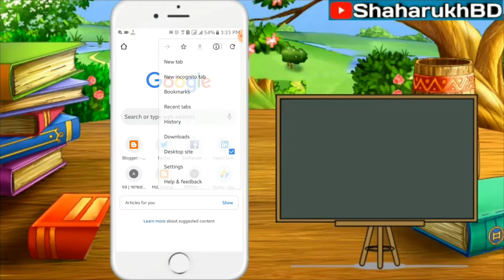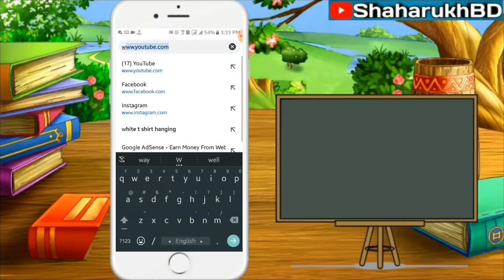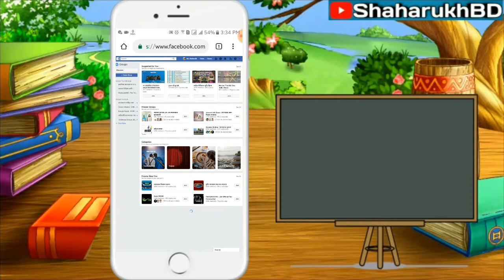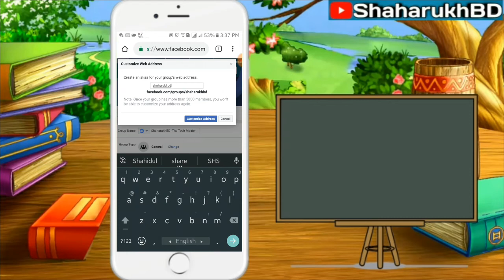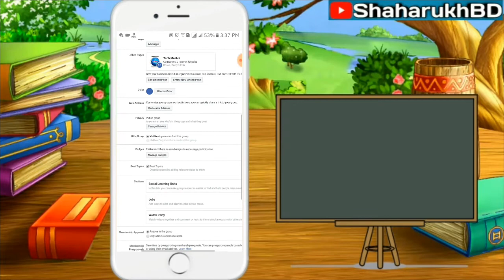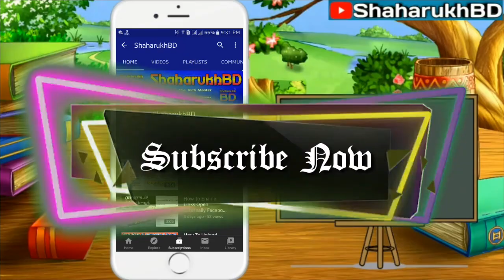How To Create Custom URL For Facebook Group | Bangla Tutorial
How To Create Facebook Group CUSTOM Url | Facebook Group Username Set